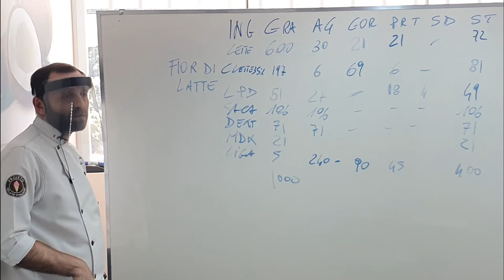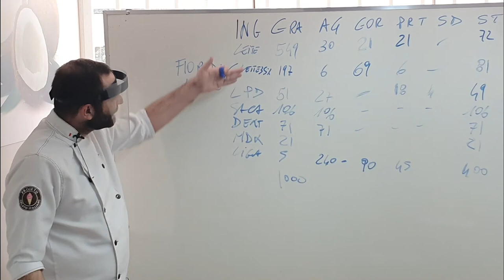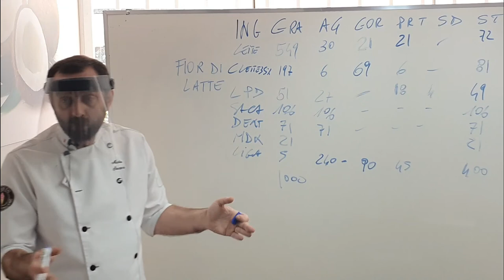Você sabe realmente balancear uma receita?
E quando a quantidade de gramas do seu balanceamento passar? O que fazer?

Nesse vídeo, a quantidade de gramas do fior di Latte passou de 1000g. Veja o que teve que ser feito para balancear.